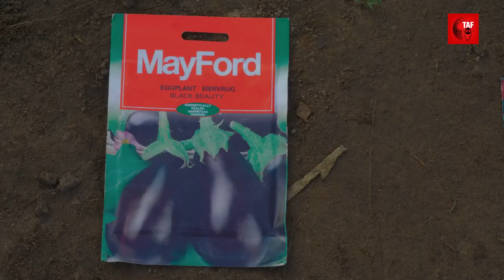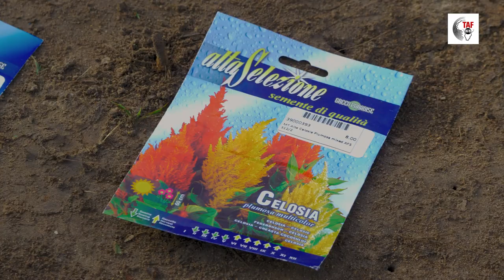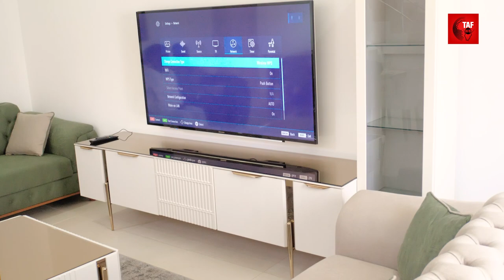TAF HUB EPISODE 73: 2023 Progress at TAF City | UPDATED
It’s 2023 and Anita Sey, TAF’s marketing manager is back in TAF City talking all about goal setting and smashing on this week’s episode on TAF HUB. Join us on this episode as she goes behind the scenes to meet some of the TAF City workers.

Uncle Taf also meets with the KalaJulaz; a Seattle based Gambian couple to discuss their sales journey at TAF City.

A new exciting episode will be released each week.